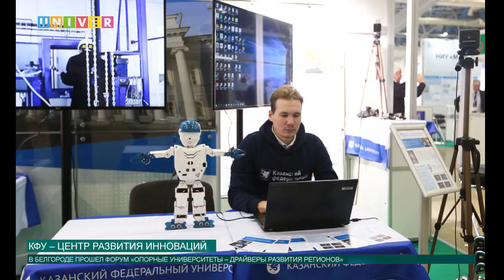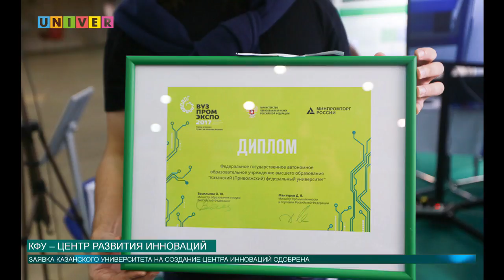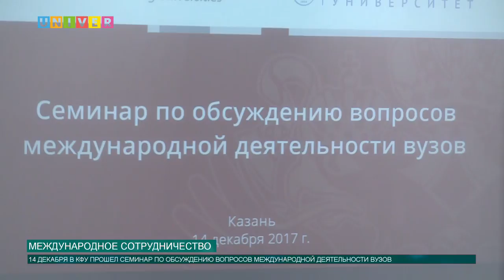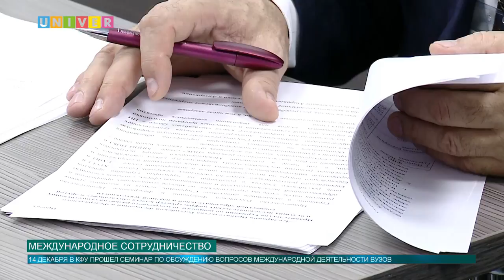Новости КФУ от 15.12.2017